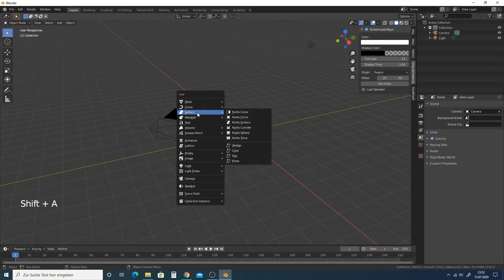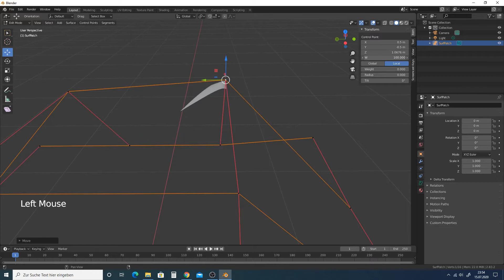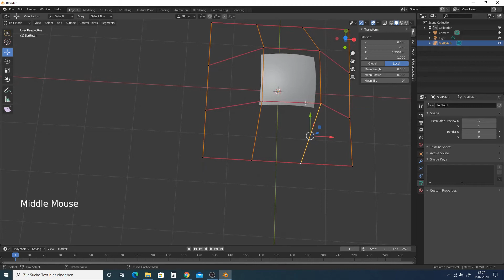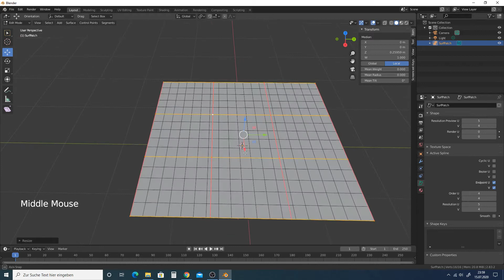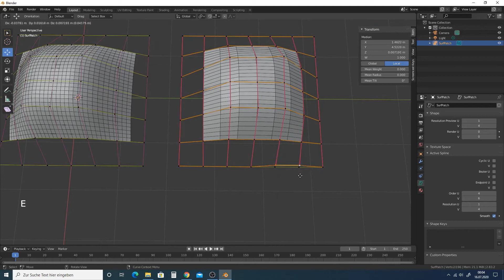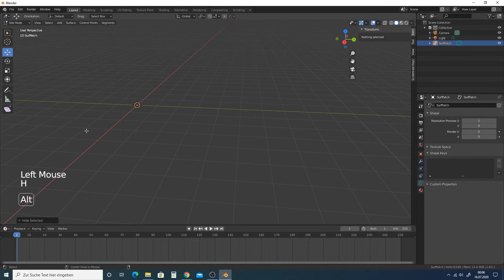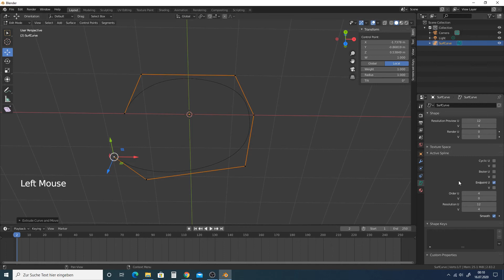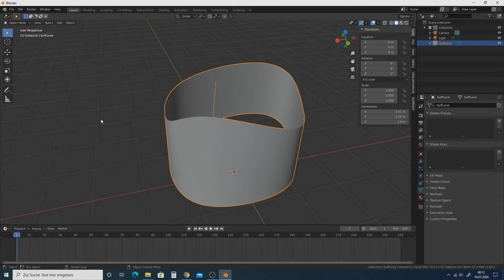Add Menu 08 | Nurbs Surface Modeling | für Blender 2.8 und Blender 2.9 | Tutorial deutsch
Blender Anfänger Tutorial deutsch - german - für Blender 2.9 geeignet

Diesmal geht es um die Nurbs Surface Objekte. Ich zeige Euch die Grundlagen, wie Extrudien, Subdivide, die U und V Achsen und vieles aus der Object Data. Wenn Ihr Euch für das Modellieren mit Nurbs Surface Objekten interessiert, empfehle ich Euch fogendes Video (deutsch):

Desweiteren gehe  ich auf die Resolution, UV, Cyclic, Endpoint und Shape Keys für die Animation ein. Außerdem erkläre ich wie man die Funktion Hook To New Object verwendet.

Der Sprung zwischen Blender 2.8 und Blender 2.9 wird nicht so groß sein wie der von Blender 2.7. Deshalb sind die Tutorials von Blender 2.8 auf diesen Kanal auch für Blender 2.9 geeignet.

Aktuelle Blender Version: Blender 2.83
Version in Arbeit: Blender 2.9

Nach der Version 2.83 kommt die Version Blender 2.9